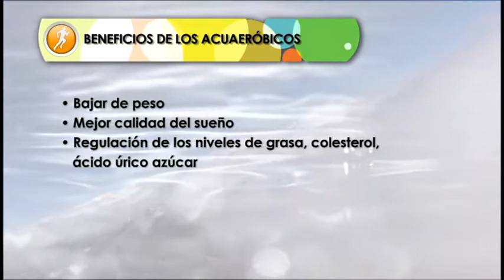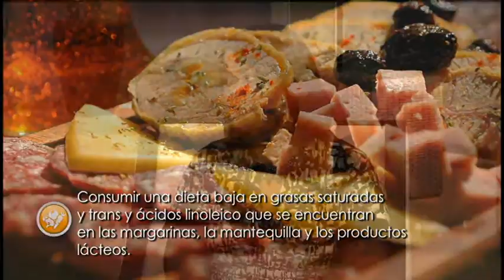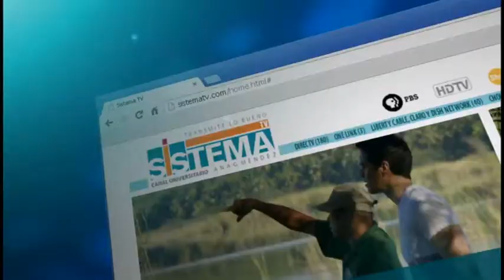Ejercicio y nutrición para prevención y pacientes de Alzheimer (A Tu Salud: Alzheimer 2/3)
Paola Díaz nos presenta una rutina de ejercicios para beneficio de personas sanas y pacientes de Alzheimer.

Luego la nutricionista Rayna Hichez Coste le explica a Michelle Miró la relación entre la alimentación y el Alzheimer.